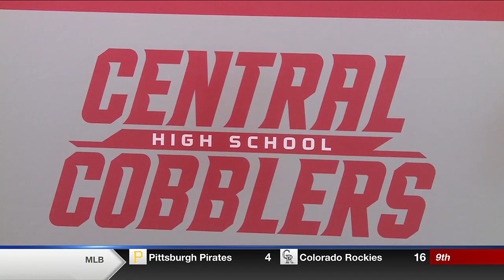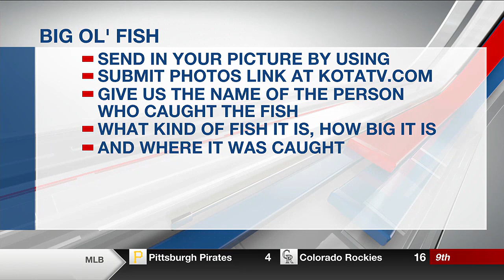Local basketball players hit the court for Day of Hoops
Local basketball players shine at the Monument